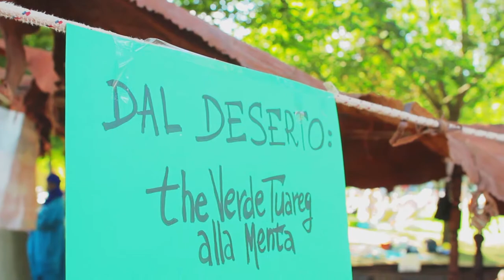Bombino - Zoom Night Safari 2014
Bombino, l’astro nascente del desert blues, è arrivato allo Zoom Night Safari il 14 agosto per un ferragosto tutto sahariano! Esempio unico di melting pot tra musica tuareg e rock americano, Bombino ha portato a Zoom una preziosa testimonianza di cultura africana.